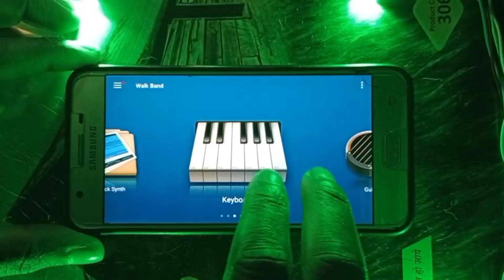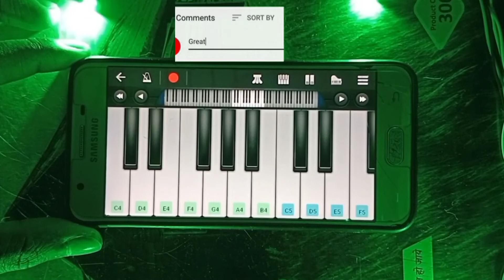Jai Ho🇮🇳🇮🇳 Song | Republic Day special | Piano | by Siddharth Haldar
Happy Republic Day to Everyone